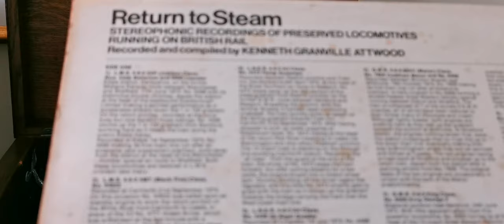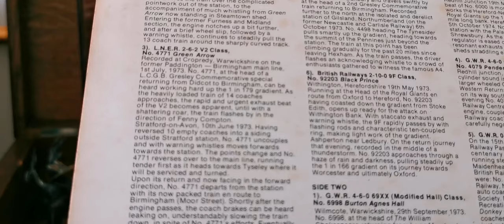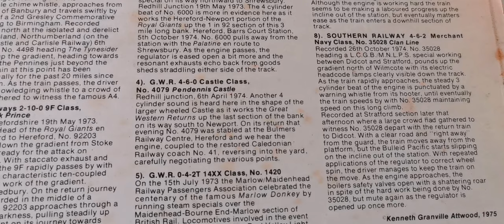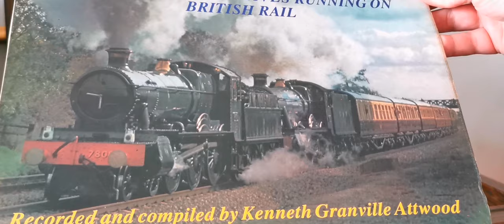Return To Steam ~ Stereo Recordings Of Preserved Locomotives On British Rail 1975 Vinyl LP Train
For the best results listen with headphones :)
Side One
1) 00:01  L.M.S. 4-6-0 5XP (Jubilee) Class Nos. 5596 Bahamas and 5690 Leander
2) 03:44  L.M.S. 4-6-0 5MT (Black Five) Class, No. 44932
3) 07:08  L.N.E.R. 2-6-2 V2 Class, No. 4771 Green Arrow
4) 14:32  L.N.E.R 4-6-2 A3 Class, No.4472 Flying Scotsman
5) 18:08  L.N.E.R. 4-6-2 A4 Class, No. 4498 Sir Nigel Gresley
6) 20:30  British Railways 2-10-0 9F Class. No. 92203 Black Prince
Side Two
1) 22:20  G.W.R. 4-6-0 69XX (Modified Hall) Class, No. 6998 Burton Agnes Hall
2) 23:44  G.W.R. 4-6-0 68XX (Manor) Class, No.7808 Cookham Manor and No. 6998
3) 28:00  G.W.R. 4-6-0 King Class No. 6000 King George V
4) 32:27  G.W.R. 4-6-0 Castle Class, No.4079 Pendennis Castle
5) 35:12  G.W.R. 0-4-2T 14XX Class, No. 1420
6) 37:18  G.W.R. 2-6-2T 61XX Class, No. 6106 and No.6998 Burton Agnes Hall
7) 40:13  G.W.R. 0-6-0 PT 57XX Class, No. 7752
8) 42:47  SOUTHERN RAILWAY 4-6-2 Merchant Navy Class, No. 35028 Clan Line
@22:42 The rear of the sleeve is shown and train information for each track can be seen.  So with two viewing windows open on YT you could read the description whilst listening along :)